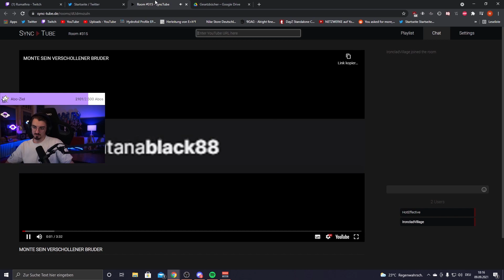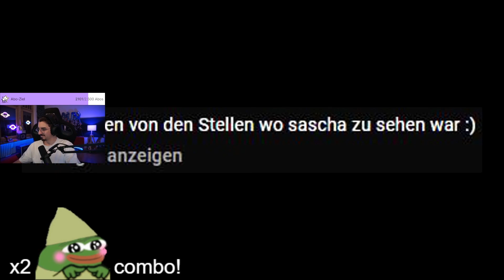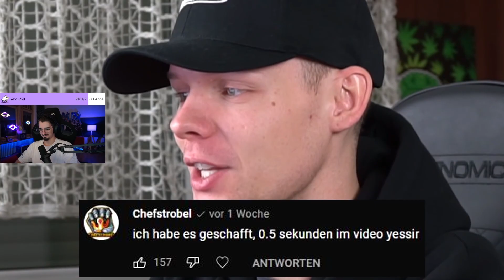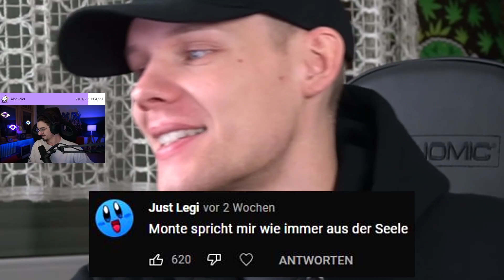REAKTION auf MONTE SEIN VERSCHOLLENER BRUDER mit TRYMACS 😂 Rumathra Reaktion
Reaktion auf @unsympathischtv mit Trymacs!